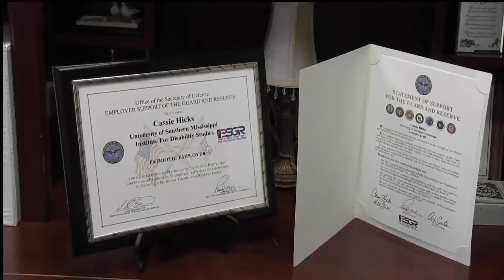WHPM Reports on Cassie Hicks' Military Support Award